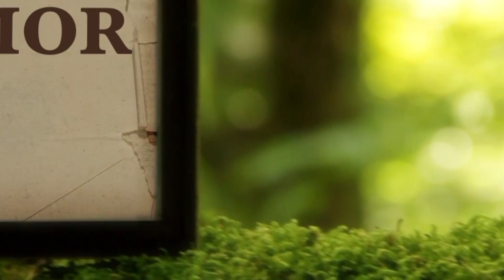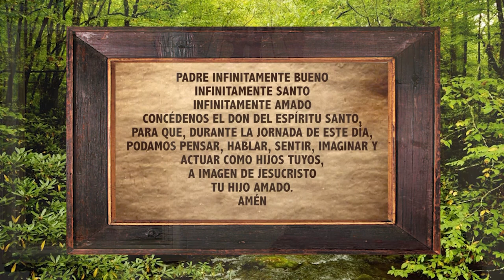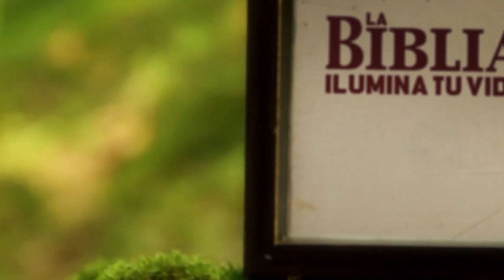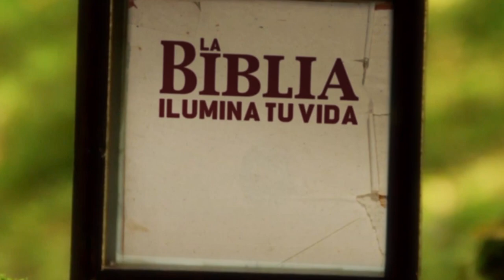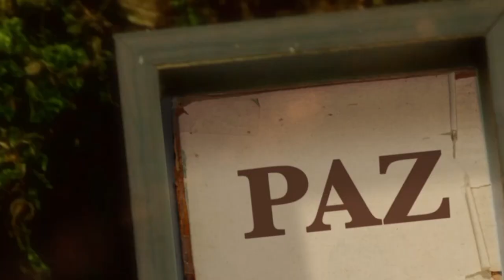La Biblia Ilumina Tu Vida: Miercoles 09 de Marzo del 2022.